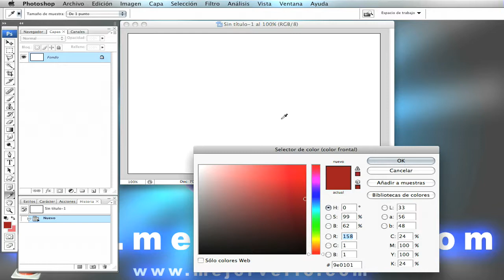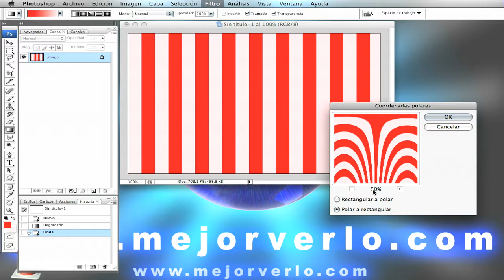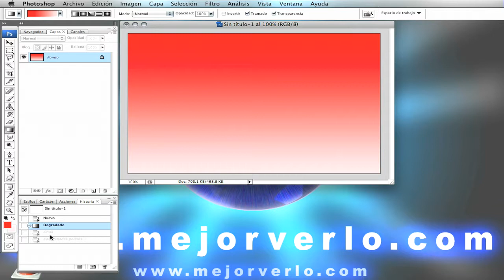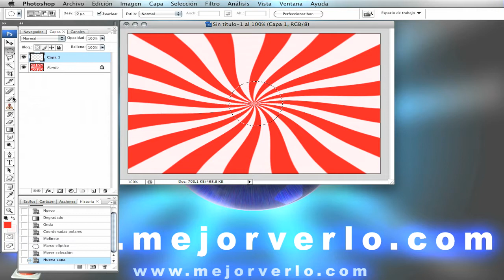Crear un sol naciente - Tutorial Photoshop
Aprende a hacer un sol naciente con adobe photoshop